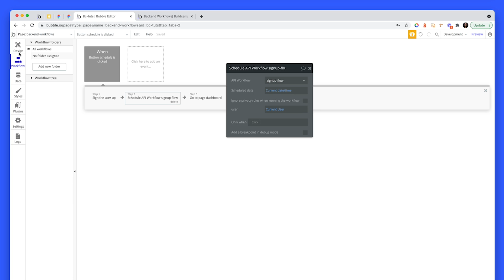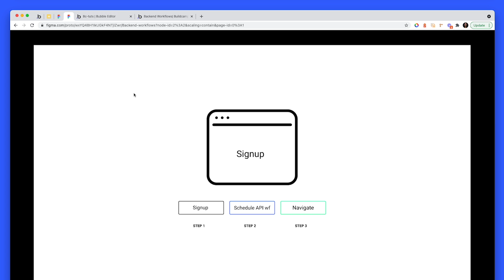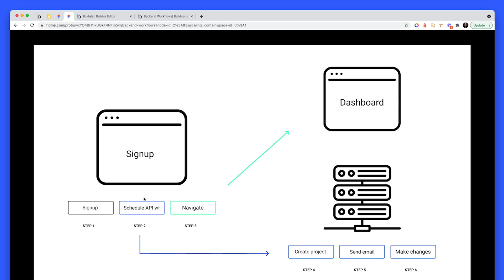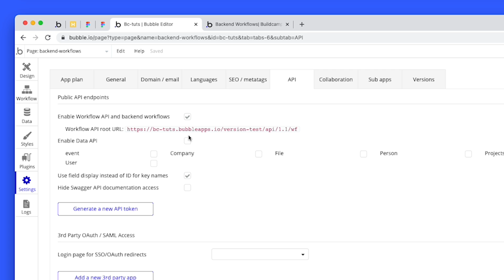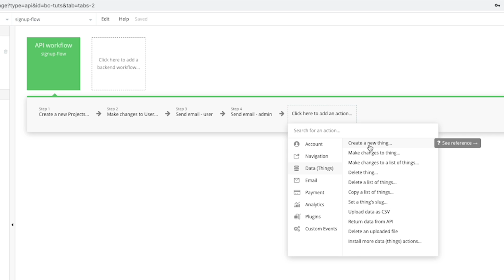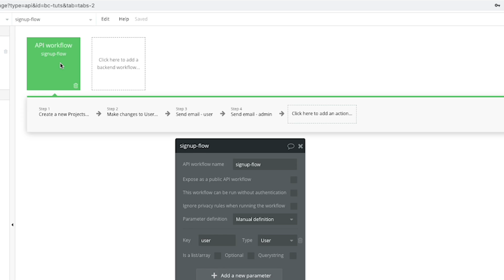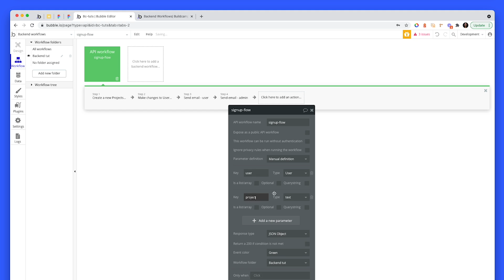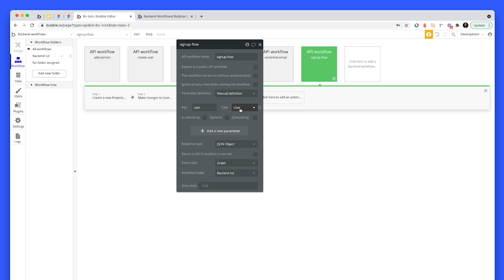Backend Workflows | Bubble.io Tutorial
Running backend workflows are crucial for performance, UX and security reasons. We'll look at how to enable backend workflows, various use cases to them as well as creating our first backend workflow in a typical signup flow.